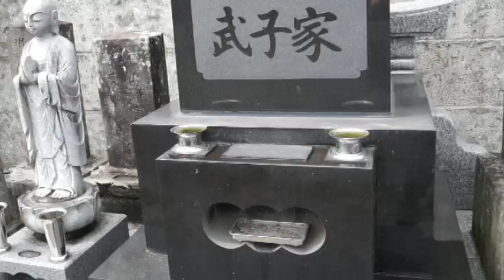グリホサート剤散布 共同墓地 22/05/26 Vol.2070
今日は栃木の武子農場です。共同墓地の周り除草剤散布しました。共同管理ですが自分の家のお墓周りは個人管理です。墓石の周りに除草剤を散布しました。